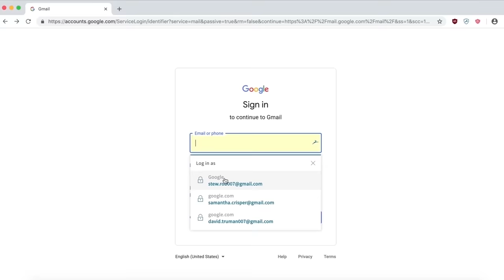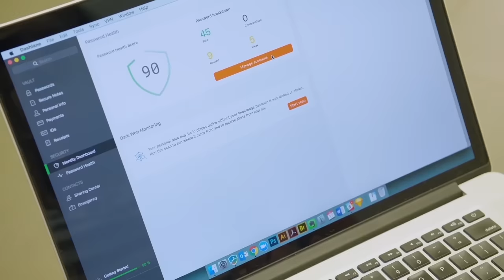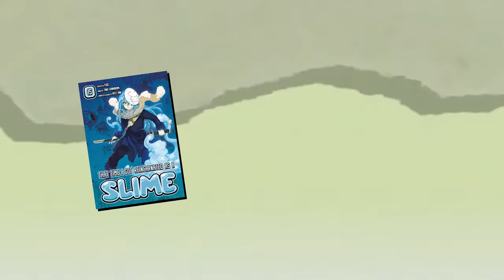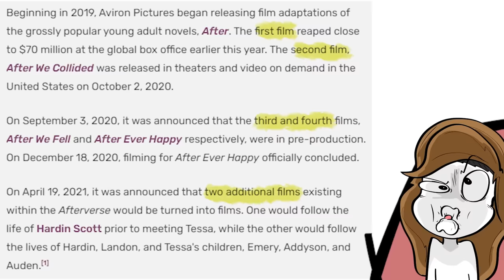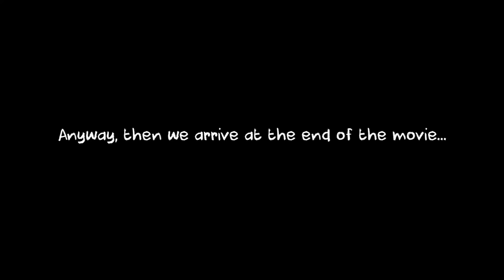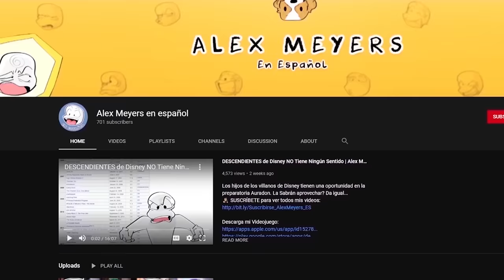Teen Beach 2 literally makes no sense...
to download Dashlane FREE FOR LIFE on your first device, and if you like it use promo code: alexmeyers to get 25% off of Dashlane Premium when you sign up to use it on ALL your devices